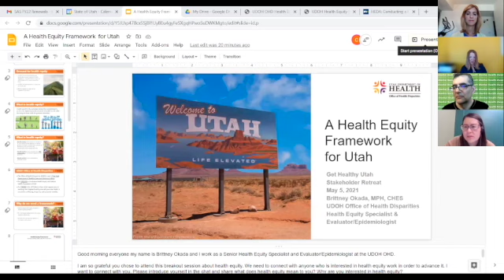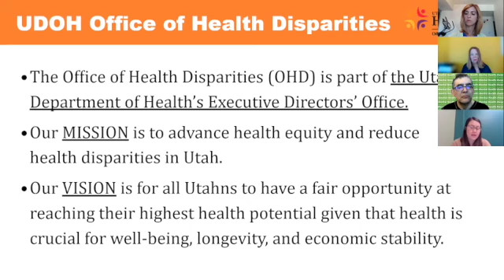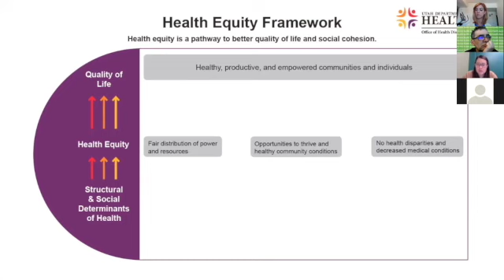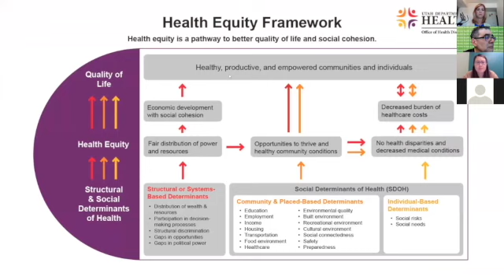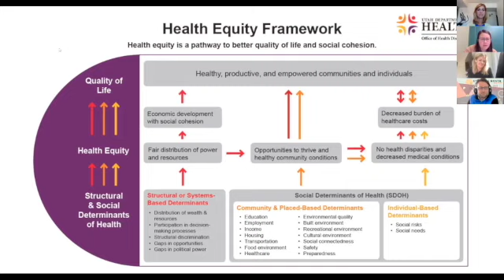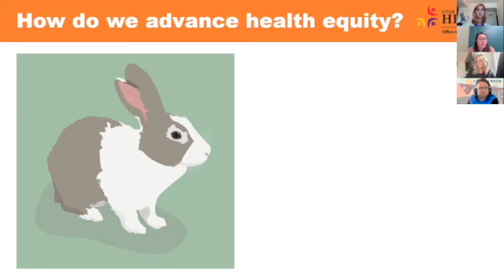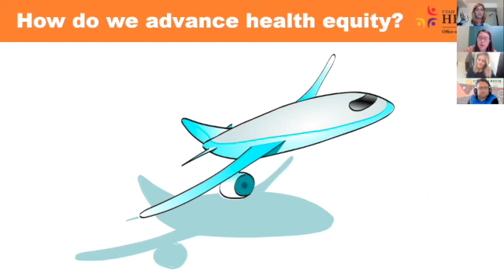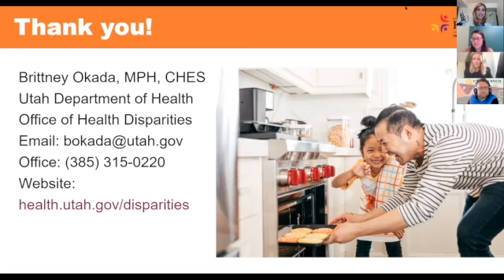Health Equity Framework SD 480p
COVID-19 exacerbated existing health disparities, exposed health inequities, and demanded a focus on advancing health equity overall in Utah. Advancing health equity requires a health-equity mindset. It is not just about doing more; it is about thinking differently. The Utah Department of Health Office of Health Disparities' Health Equity Framework for Utah will be presented. Learn principles to build a health-equity mindset and consider strategic practices for your organization and work. Discuss how to align our health equity work here in Utah.
Presenter:
Brittney Okada, Senior Health Equity Specialist, Utah Department of Health, Office of Health Disparities